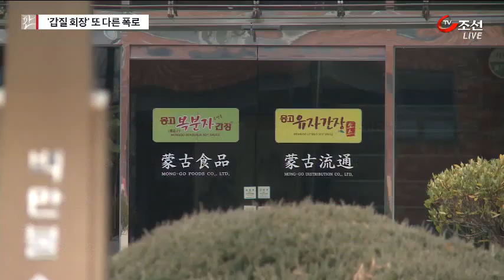몽고식품 김만식 '슈퍼 갑질' 또 다른 폭로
갑질 논란을 일으킨 몽고식품 김만식 전 명예회장과 관련해, 나도 회장님한테 당했다는 추가 폭로전이 끊이질 않고 있습니다.